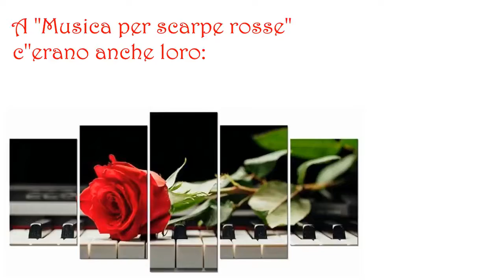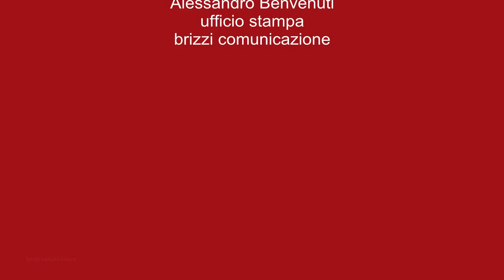Musica per Scarpe Rosse - 8 Marzo [parte 6]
00:00 "Musica per scarpe rosse",  serata per l'8 Marzo [parte 6] Lara Balbo, Raffaella Siniscalchi, Miranda Martino, Annalisa Baldi.
02:03 #1
04:48 #2
09:38 #3
11:37 #4

Serata evento:
- diretto da Piji Siciliani
- organizzato da Progetto Ferro+
Veicolo di un messaggio sconvolgente, zapatos rojos, è diventato in italia il simbolo della lotta contro la violenza contro la donna

Teatro Tor Bella Monaca
Ufficio stampa brizzi comunicazione: